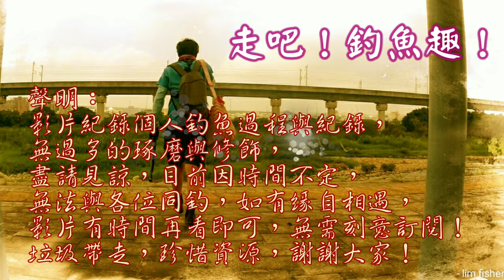溪流封溪禁釣與釣點實釣勘查魚能否可食用?!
一個條溪跟一個產品一樣要經過仔細勘察才能得知這邊狀況!!不是眼睛當下看到的